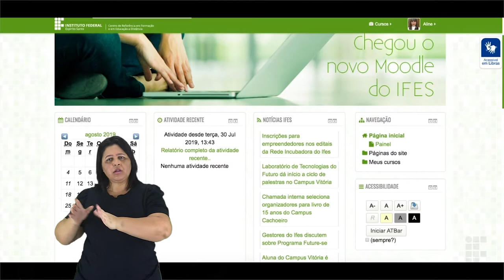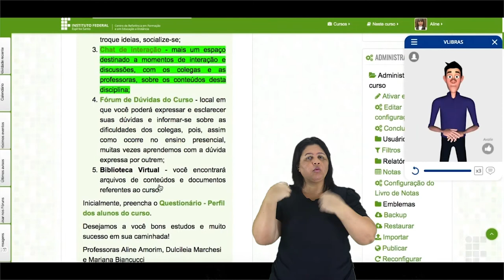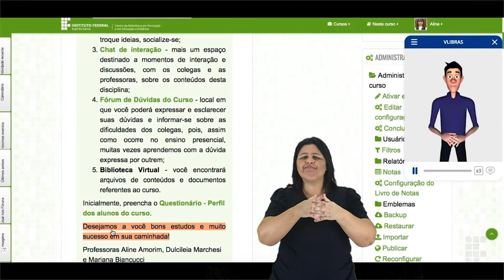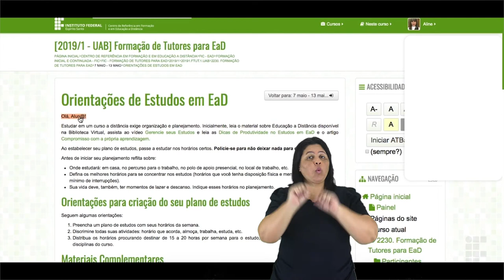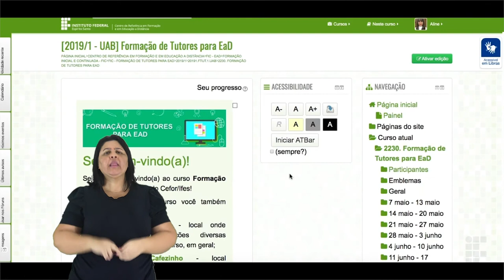Tutorial Recursos de acessibilidade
Curso:
Disciplina: Tutorial   Recursos de acessibilidade
Professor: Aline Amorin
Semana: